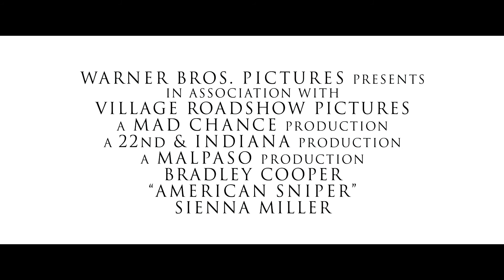Trailer oficial Lunetistul american (American Sniper) (2015)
Sinopsis: Filmul spune povestea unuia dintre cei mai performanţi lunetişti din istoria Americii, Chris Kyle, fost comandat al trupelor speciale americane Navy SEAL.